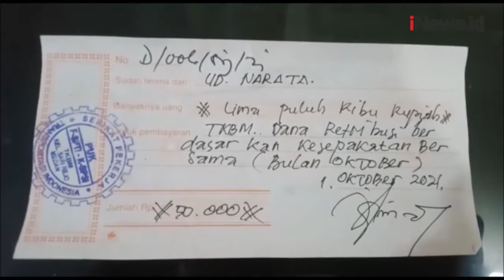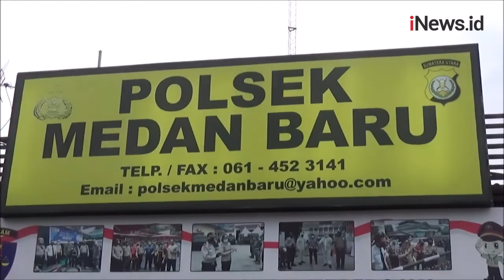Pungli Pakai Kwitansi, Aksi Preman Ini Viral di Media Sosial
Polisi menangkap seorang preman yang melakukan pungutan liar secara paksa terhadap pedagang ayam potong di Medan,  Sumatera Utara (Sumut).

Android: inews.id/android
iPhone: inews.id/ios